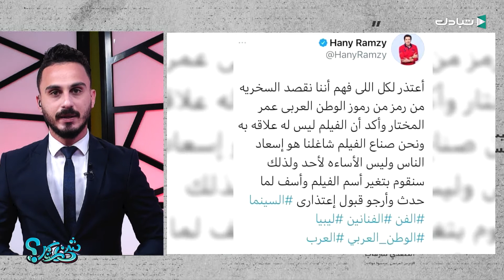حصريا : الممثل المصري هاني رمزي يعتذر للشعب الليبي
شن صاير

برنامج يتطرق إلى أهم الأخبار التي شغلت المواطنين طيلة الأسبوع